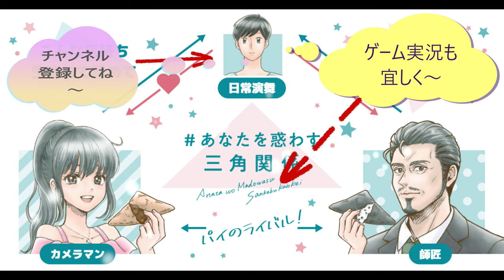ミスドタピオカ2020飲んでみた。今年もまだまだタピルのかな？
ミスドのタピオカドリンク2020年版を飲んでみました。今年もまだまだタピルのかな？そのお味は～少し挑戦になりましたが……後半は明日公開予定！！
贈り物は此方まで↓
〒153-0042